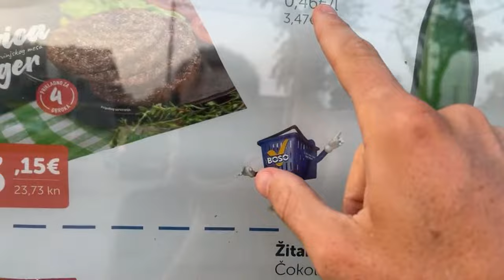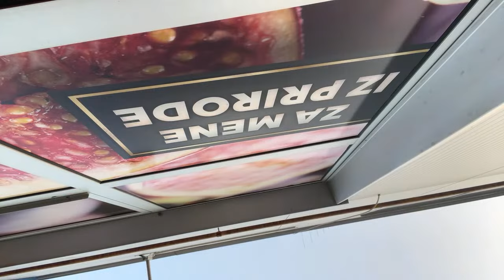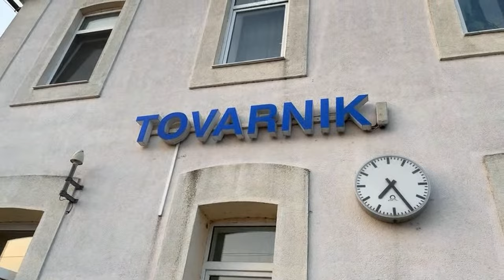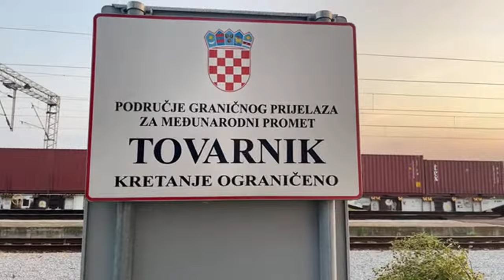Ezequiel Gignone está realizando una transmisión en vivo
Mercado pago o transferencia
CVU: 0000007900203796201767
Alias: PedaleandoPorElMundo

👉 Viajar con comida y lugar para dormir gratis haciendo voluntariado! 10€ Off
Primo Code: EZEQUIELGIGNONE